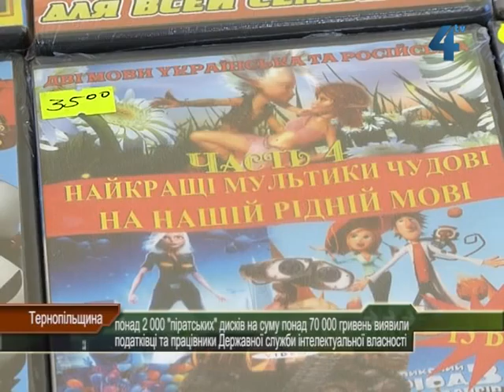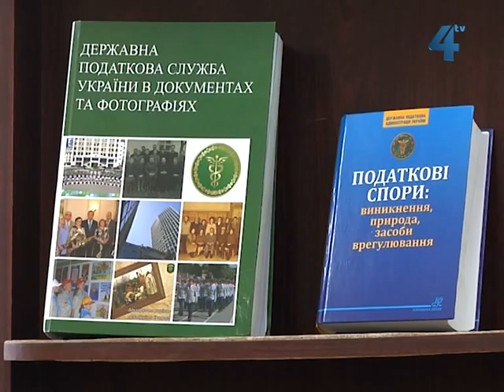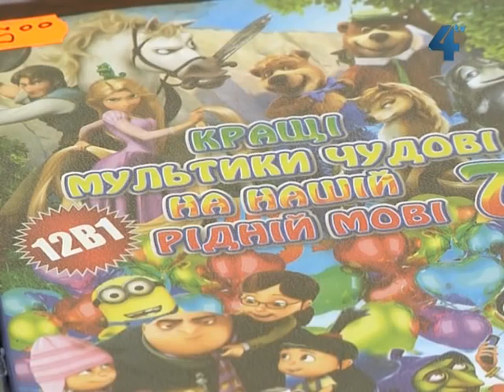ДПІ виявила понад 2 тисячі піратських дисків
Понад дві тисячі одиниць "піратської" продукції аудіовізуальних творів та фонограм на DVD дисках,  конверти яких немарковані контрольними марками, на загальну суму понад 70 тисяч гривень впродовж лютого виявили співробітники відділу податкової міліції Тернопільської об'єднаної державної податкової інспекції та Державної служби інтелектуальної власності України. Матеріали перевірок направили до суду.